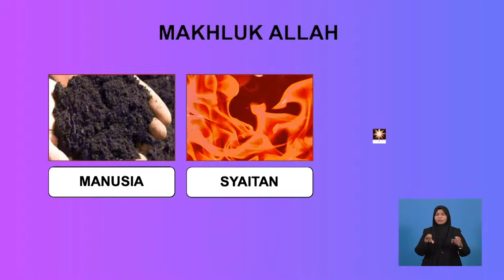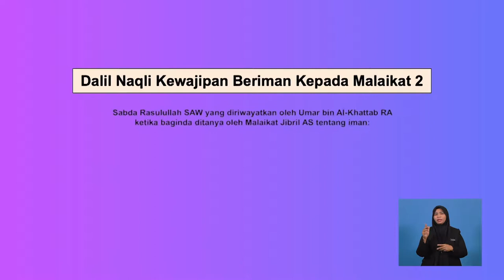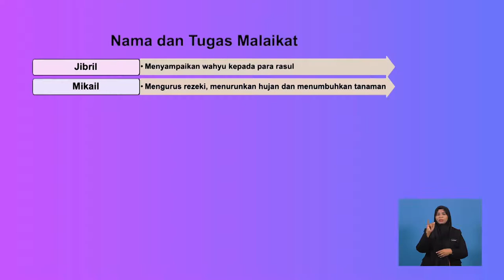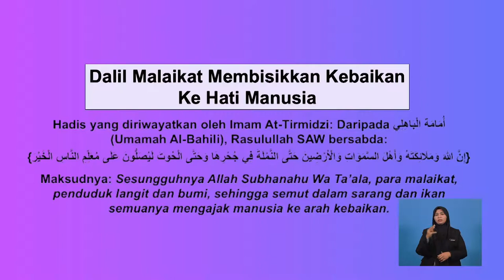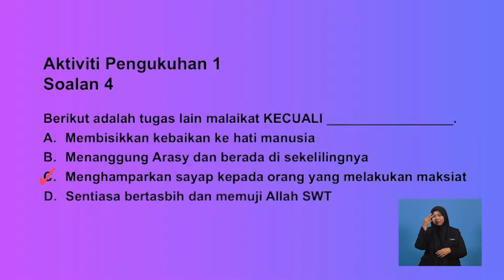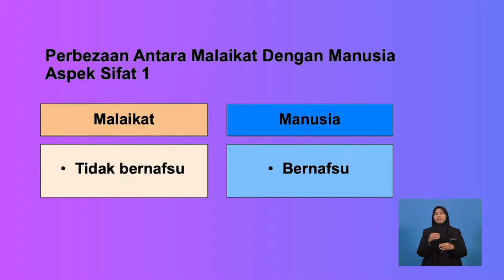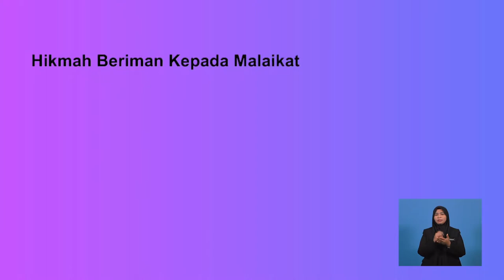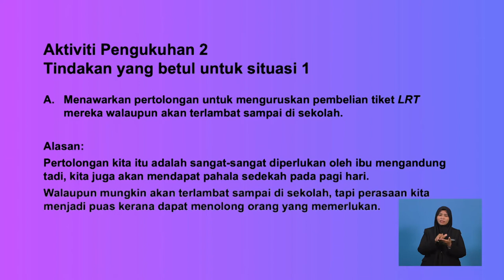Tingkatan 2 | Pendidikan Islam | Episod 3 Ketaatan Malaikat | R340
Tajuk “Ketaatan Malaikat” ini akan membahaskan tentang Maksud Beriman Kepada Malaikat, Dalil Naqli Kewajipan Beriman Kepada Malaikat serta Nama dan Tugas Malaikat secara umum dan khusus. Seterusnya, tajuk ini akan menerangkan secara terperinci tentang Perbezaan Antara Malaikat Dengan Manusia dari aspek fizikal, aspek sifat dan aspek tanggungjawab. Kemudian, tajuk ini akan mengupas Hikmah Beriman Kepada Malaikat serta hubung kait keimanan terhadap malaikat dengan perbuatan seharian. Tajuk ini akan diakhiri dengan Peranan Dan Tanggungjawab Dalam Melakukan Kebaikan Dan Menjauhi Kemungkaran secara beradab dan istiqamah. Pentaksiran berbentuk formatif juga diberikan setelah selesai satu-satu sub-topik dibincangkan.